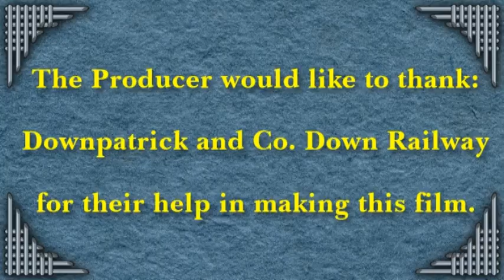DCDR 146 (B) on Halloween Duty at the North Junction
Originally numbered B141 -- B177. The last example of this class was taken out of service in October 2011. Locomotives 146 and 152 have been preserved by the ITG, whilst locomotives 141 and 142 have been preserved by the RPSI and renumbered B141 and B142 respectively. Locomotives 144, 147, 162, 171, 175 and 177 remain stored at Inchicore Works awaiting scrapping or eventual preservation.